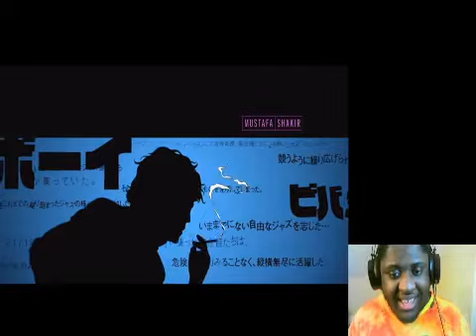Cowboy Bebop Opening Credits Netflix Reaction